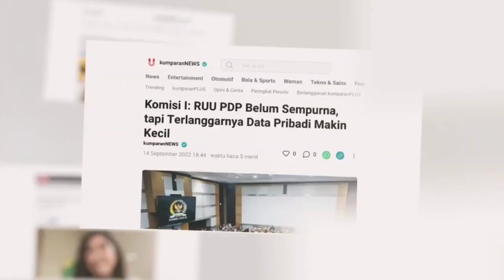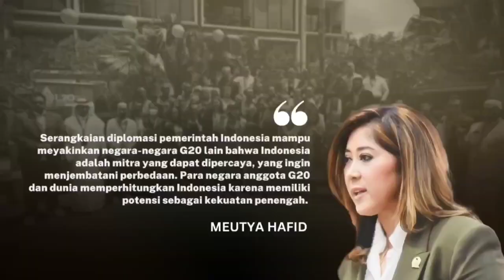KOMISI I DPR RI UNTUK KAMU, UNTUK KITA, UNTUK INDONESIA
Undang-Undang Pelindungan Data Pribadi (UU PDP) merupakan salah satu hasil kerja legislasi Komisi I DPR RI pada tahun 2022. Berbagai kegiatan juga telah dilaksanakan Komisi I DPR RI pada tahun 2022, diantaranya terkait Analog Switch OFF (ASO), pengesahan RUU PDP, keamanan siber, separatisme di Papua, Presidensi G20 Indonesia 2022.

Selain itu, Komisi I DPR RI juga telah membahasan berbagai RUU, melaksanakan pengawasan, menjalankan fungsi legislasi serta menjalankan diplomasi parlemen.

Untuk selengkapnya, saksikan tayangan video di atas.